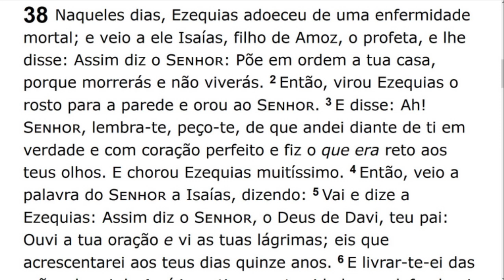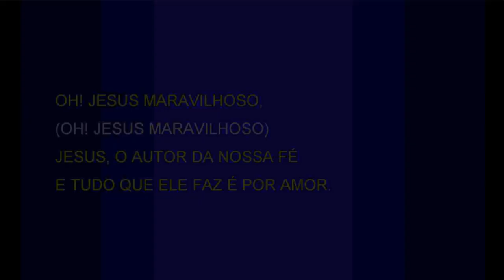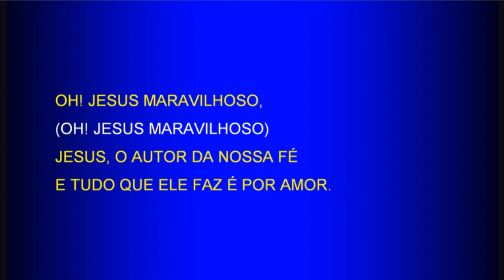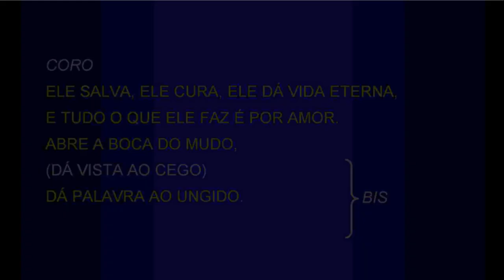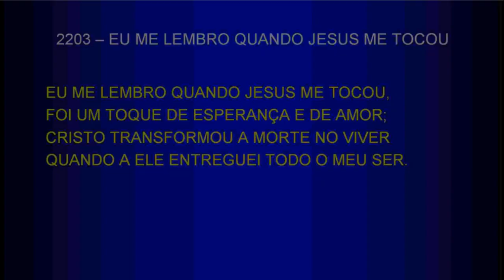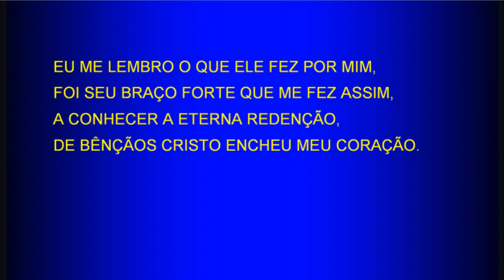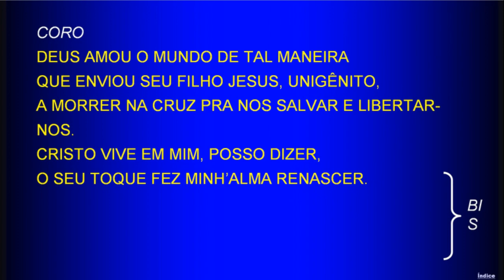Saturday Service (2017-07-22) Maranatha (Pompano Beach, Florida)